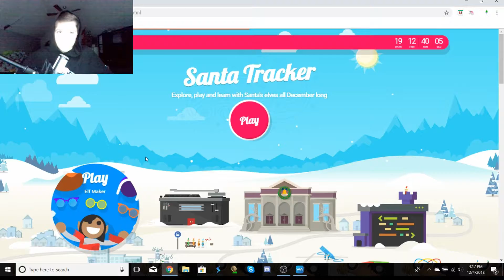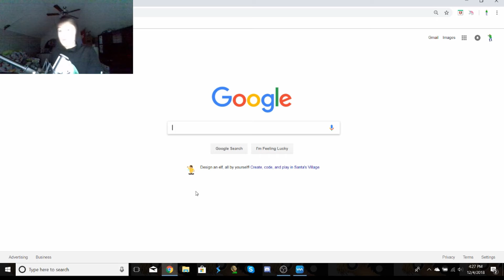SANTAS WEBSITE?!! (Google)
thnx for watchin and happy december :) .